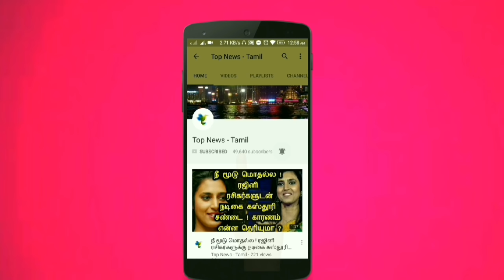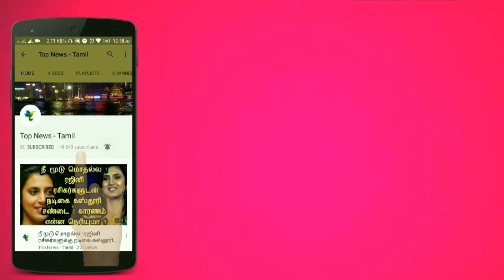BREAKING : Nawazuddin Siddiqui opens up about Thalaivar 165 | Rajnikanth | Trisha | Karthik Subburaj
This video is about the latest updates about Superstar Rajnikanth's Thalaivar 165 !